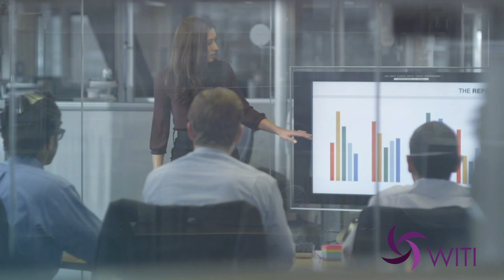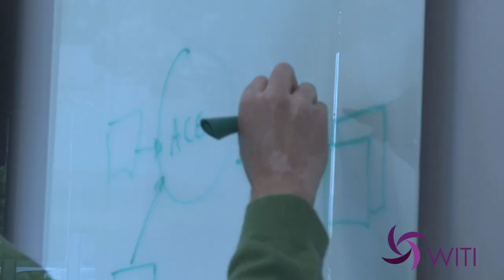Roz Ho inducted into 2018 Women in Technology Hall of Fame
Roz Ho: A Visionary Leader in Technology | WITI Hall of Fame Inductee

Roz Ho’s incredible journey in technology is a testament to innovation, perseverance, and leadership. Inspired by her mother, one of China’s first female engineering students, Roz embarked on a career that has shaped the tech industry and impacted millions worldwide.

🌟 Career Highlights:
✅ Pioneering Tech at Microsoft: Led the PowerPoint team, revolutionizing how the world communicates.
✅ Driving Innovation: Managed Microsoft's Macintosh Business Unit, collaborating with Steve Jobs to enhance user experiences.
✅ Shaping the Future of Mobile: Developed one of the first integrated hardware-software-cloud solutions for consumers.
✅ Transforming Metadata at TiVo: Leveraged machine learning to optimize entertainment experiences.
✅ Advancing Connected Vehicles at Ford: Led software innovations for the future of mobility.
✅ Current Role: Chief Software & Product Officer at Venti Technologies, driving AI-powered solutions.

Beyond her groundbreaking work in technology, Roz is a passionate advocate for diversity and inclusion, mentoring women in tech and supporting scientific expeditions to preserve vanishing languages and cultures.

✨ "Big things are worth doing because this is how you invent new things, solve complex problems, and change the world." – Roz Ho